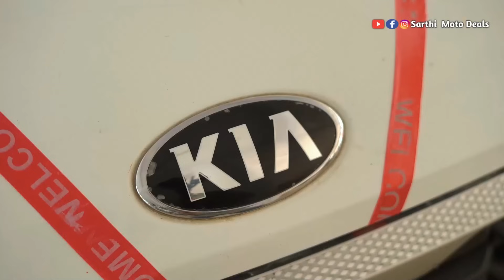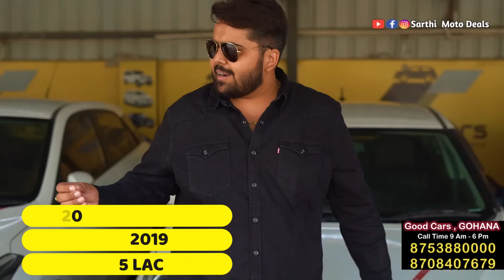250+ Cars in Amazing Price | GOOD CARS GOHANA | Secondhand Cars In Cheapest Price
Dealership Name- Good Cars Gohana,Haryana

Cheapest Dealer Price Cars in Haryana | Old Cars With Guarantee | Used Cars in Haryana | Low Price

Good Cars Gohana, Jind Road,Gohana,Haryana

Hello Everyone Shubham tomar and You Are Watching Sarthi Moto Deals,Jahan hum apko old cars dikhate hai...

2nd hand cars in delhi